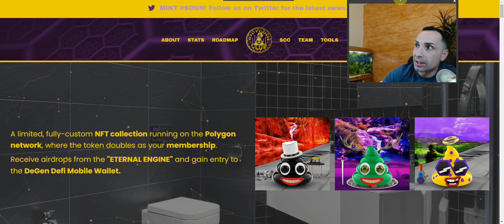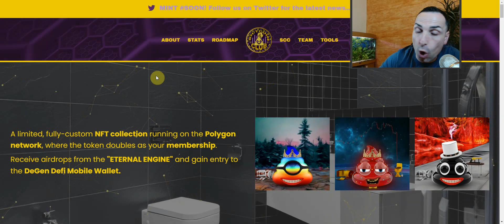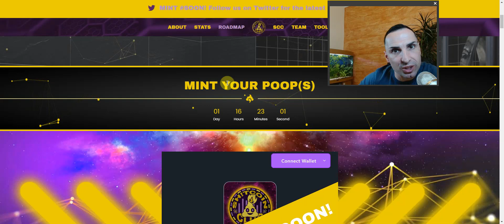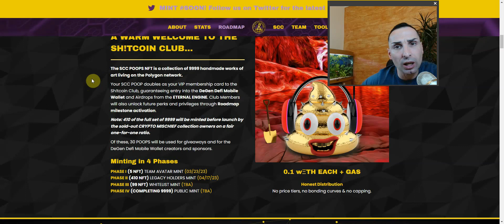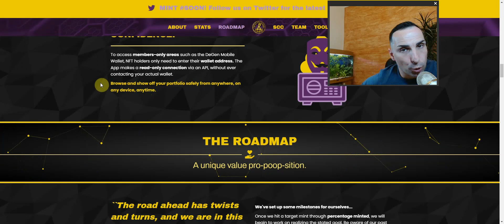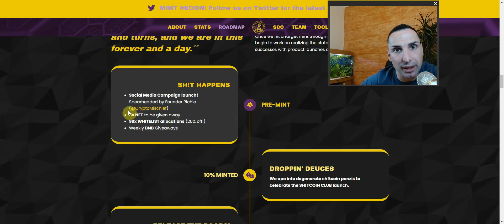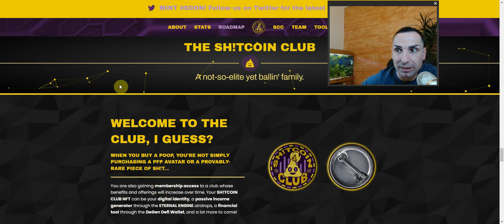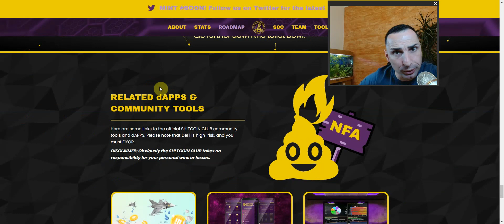GET YOUR SH!T NFT and START EARNING SOME PASSIVE INCOME / BEST NFT IN ALL CRYPTO SPACE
Get into whitelist to mint NFT / What is SH!T NFT CLUB  and how you can mint and earn some passive income ?

MUST WATCH VIDEOS
 MORE YOU GIVE MORE YOU RECEIVE VIDEO

Feel free to donate and make some difference BSC 20 address
  ( BNB or BUSD )
 ▶️ 0xFC7579360e4c0e0B7Fb89D4cC0540f2d7F66E8C8
Join Both Telegram groups

 I am NOT a financial advisor, this is NOT legal, accounting advice, or financial advice.
 legal, accounting advice or financial advise You should consult your own financial advisor before engaging in any transaction.
Investing in any sort of cryptocurrency  is HIGH risk please do your own research before investing any of your money.